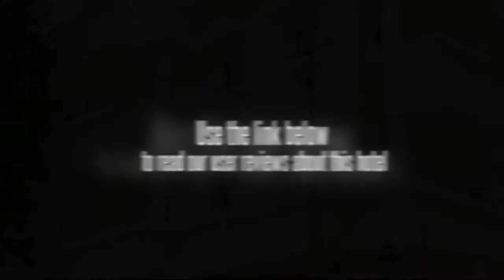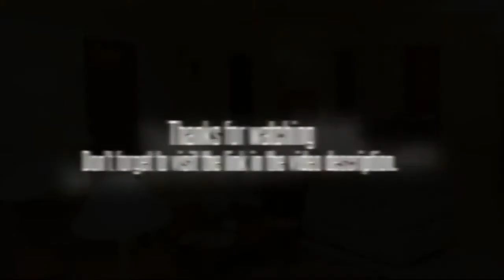Sterling Suites Residency Road Bangalore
Bangalore is the 5th Metropolitan City in the country and is graced by a heady blend of history and technology. Bangalore has been called by many names. At first Bangalore was the -The Garden City of India- The Neon City- The Pub City of India- Fashion Capital of India and lately Bangalore has been known as Indias Silicon Valley. Bangalore is also known as Stone City thanks to its huge granite deposits. Bangalore is famous for fine silk- flowers and fruits such as grapes- guava and mangoes. There are a number of tourist attractions to visit in and around the city of Bangalore. Of historical- religious and contemporary interests- these tourists spots are easily accessible and worth a visit. The Vidhana Soudha makes the major attraction in Bangalore. The building is a massive Neo-Dravidian architecture presently functioning as the state legislative assembly. The Cubbon Park in the heart of the city- Lal Bagh - famous for the blooming red roses- and the Bangalore Palace are some of the other must see attractions of this garden city. The Venkatappa Art Gallery houses about 600 paintings on display. The Tipu Palace and the adjoining fort are fine examples of Indo-Islamic architecture that also offer a glimpse into the Mughal lifestyle of the day. Among the religious places- the ISKCON Temple- Shiva Statue and the Bull Temple are worth visiting in Bangalore. Besides- one can also visit the Aquarium- which is the second largest in the country- as well as the Jawaharlal Nehru Planetarium